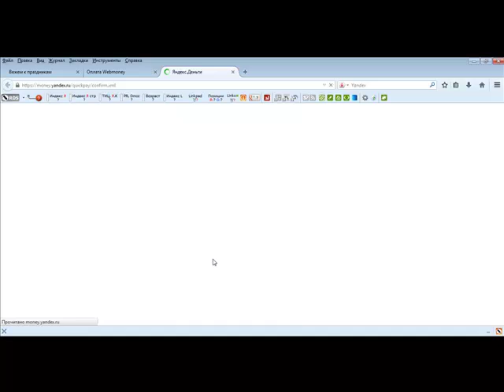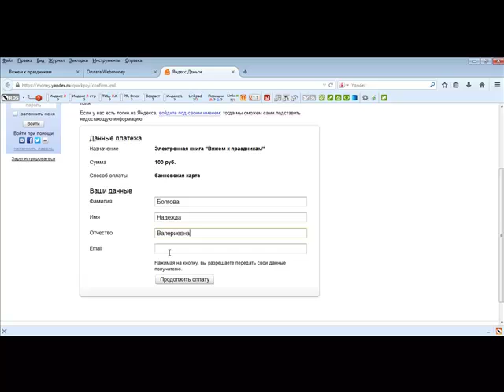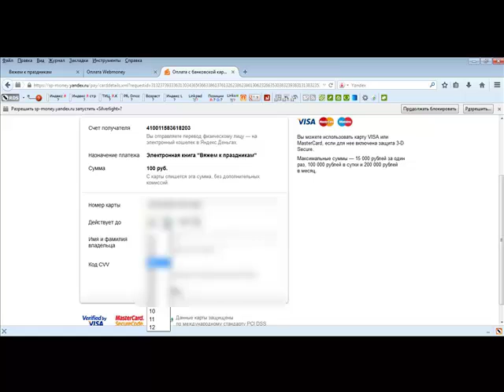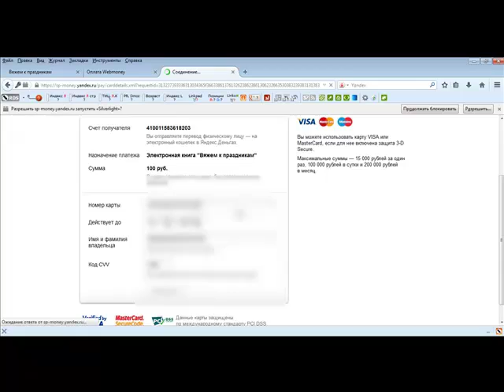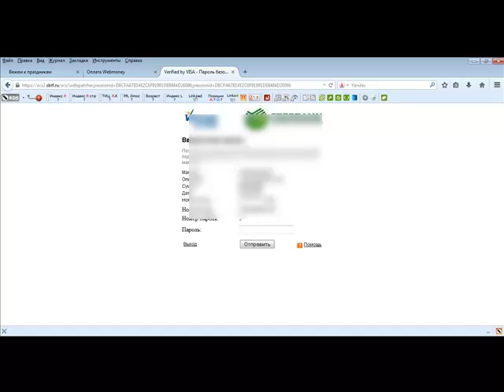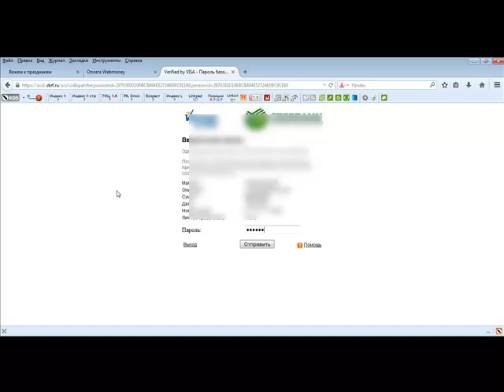Оплата электронной книги Вяжем к праздникам через Yandex Dengi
оплата по карте через Yandex Dengi, как оплатить по карте через Яндекс Деньги на примере того, как оплатить книгу Вяжем к праздникам